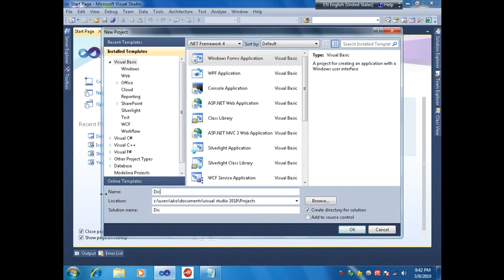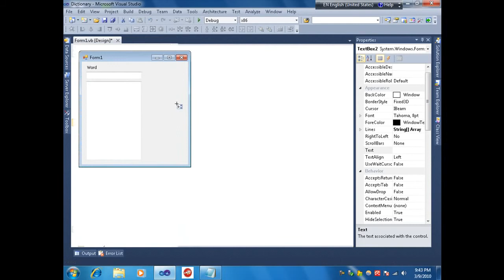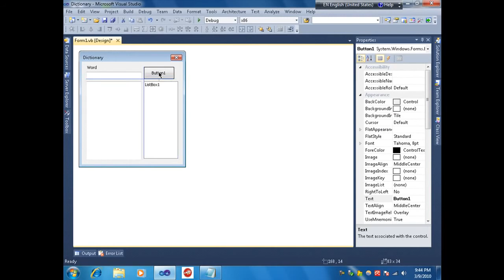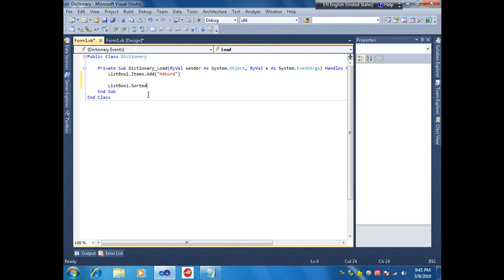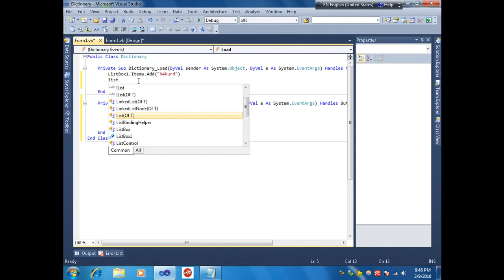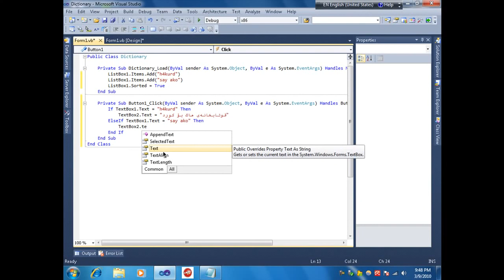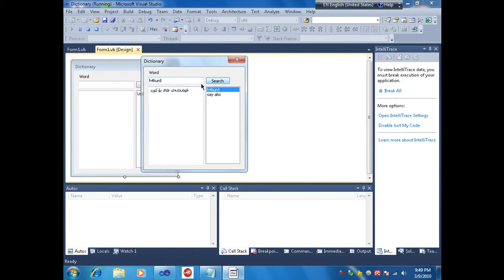make Dictionary With Visual Studio 2010